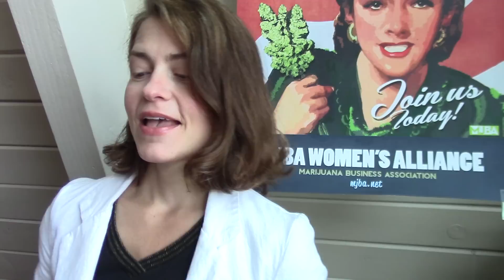TwicebakedinWA Wants Your Video Resume for MJBAJobFair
TwicebakedinWa is looking for Job Seekers and Employees to be featured at MJBA Job Fair Spokane. TwicebakedinWA is an activist and journalist for MJNewsNetwork.com and Marijuana Channel One.

Marijuana Channel One is a creation of MJBA Publishing. All rights are reserved.